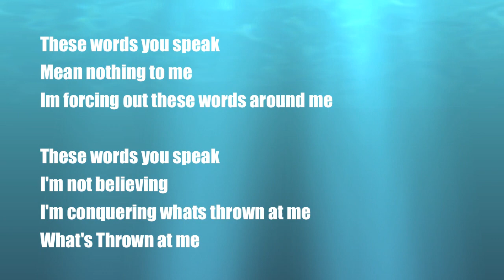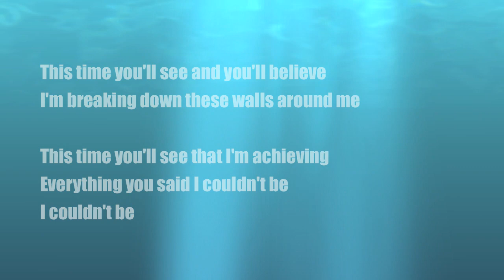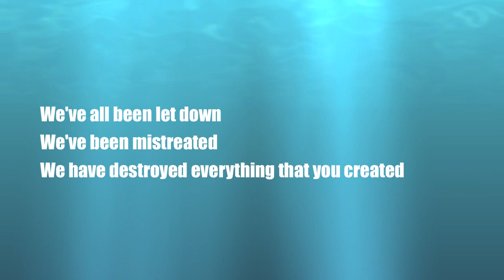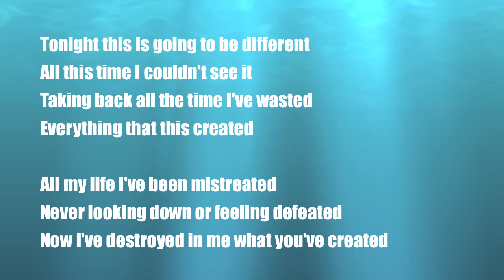(Demo Version) Beardman Does It Best - This Time Around™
Don't forget to pick up our latest CD called "Go Big, Or Go Home"